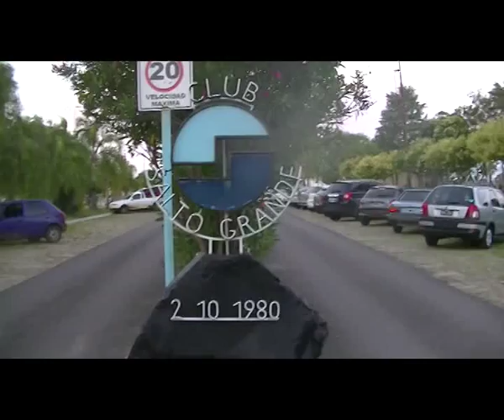Unión 4 - 1 9 de Julio de Colonia Ayuí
Fecha 2 Cuadrangular de ascenso 2014.